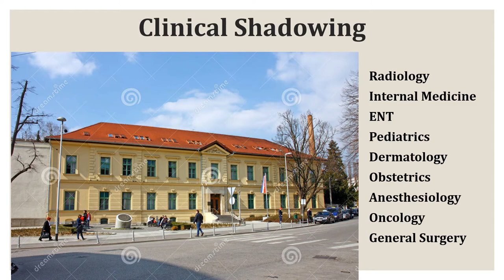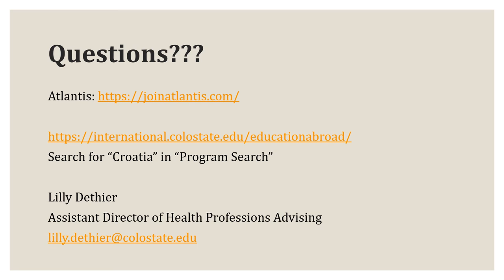International Medical Shadowing in Croatia